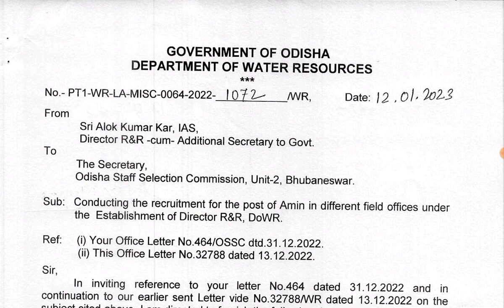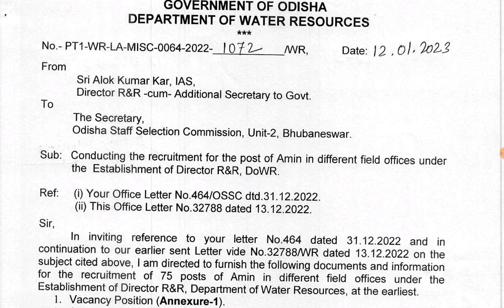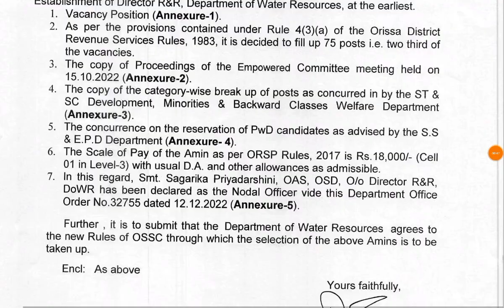OSSC Amin Recruitment 113 Post